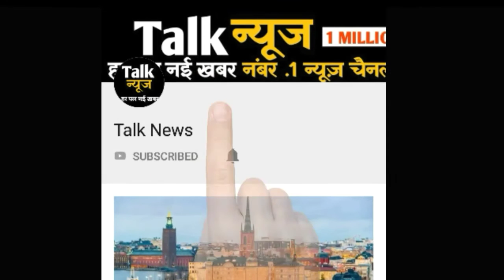अलवर में मॉब लिंचिंग: 4 किलोमीटर दूर था अस्‍पताल, पहुंचने में पुलिस को लगे तीन घंटे